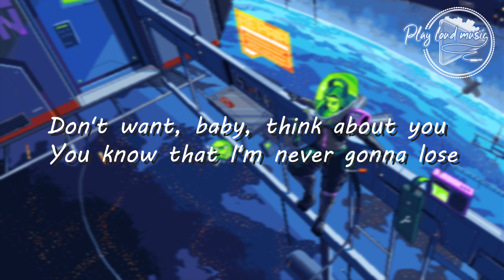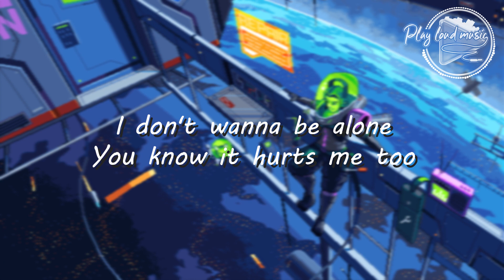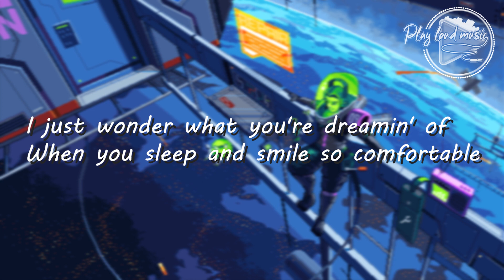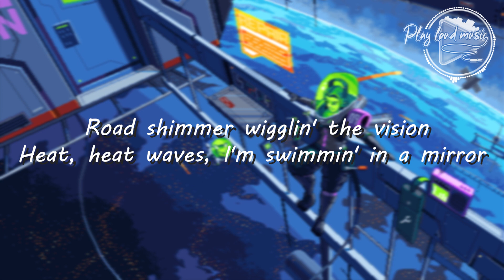Heat Waves - Glass Animals (Lyrics)